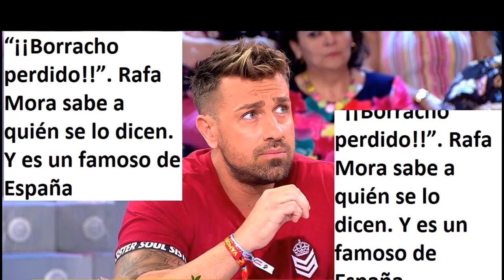“¡¡Borracho perdido!!”. Rafa Mora sabe a quién se lo dicen. Y es un famoso de España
ABRIGATE CON LA NATURALEZA PEGADA A TU PIEL
VISITA NUESTRA TIENDA ON LINE